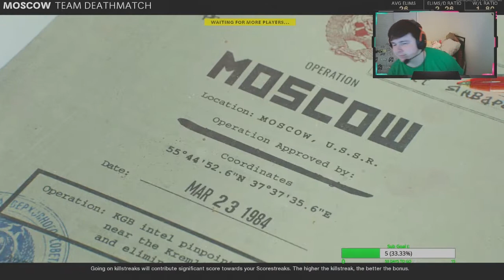Cold War TDM!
Just a little Cold War TDM game play (: